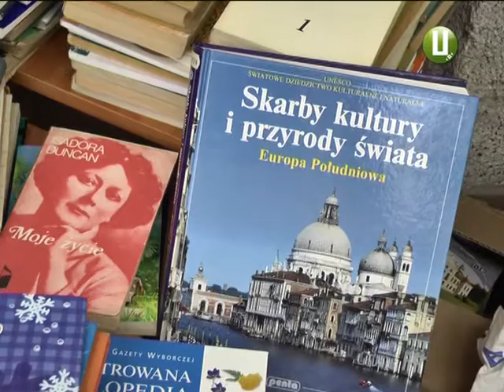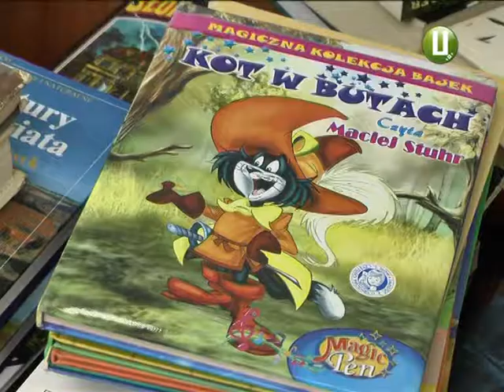У хмельницькій бібліотеці відтворили стародавнє польське весілля